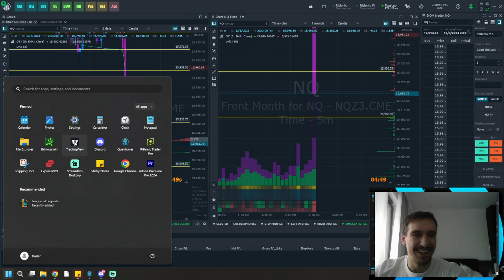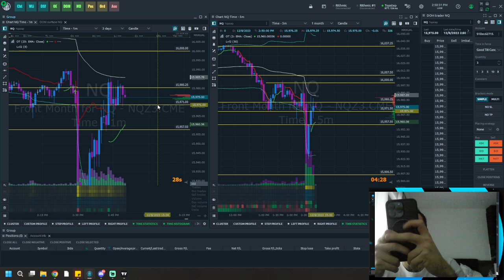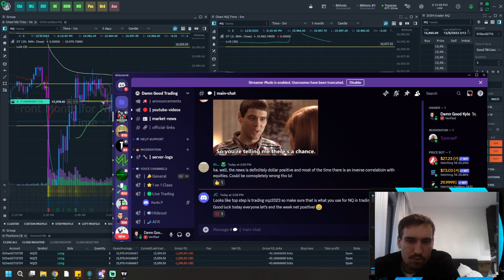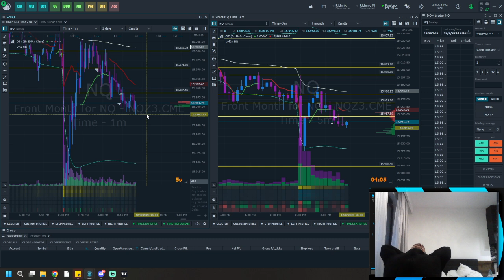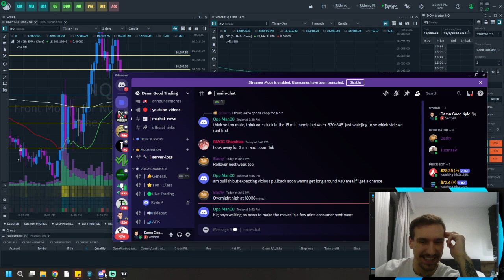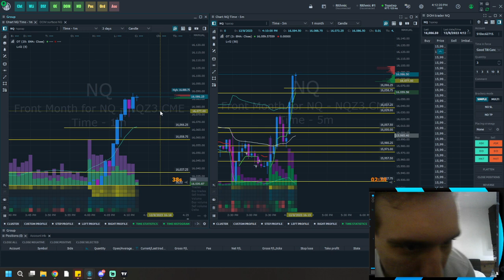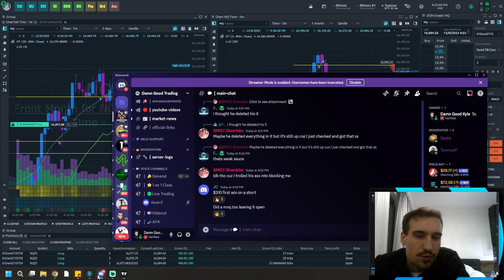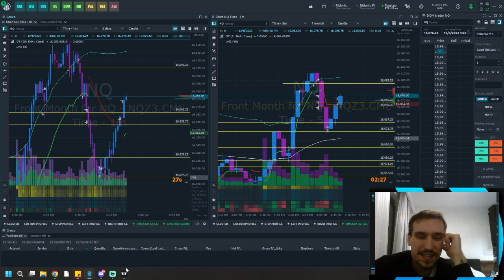Day 3 - $450K Topstep Combine: Navigating News Days & A $9K Learning Curve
📈 Day 3 of my $450,000 Topstep Combine Challenge is a rollercoaster ride! Today's focus: the notorious Non-Farm Payroll and Unemployment news days in the stock market. These days can be wild for the NASDAQ, and I'm here to share my experience.

🚫📉 We avoided trading during the peak of the news frenzy, opting instead to wait for the market to stabilize. It's not just about action; it's about smart action. However, the day wasn't without its challenges. A few missed opportunities to take profits on scalps and an over-leveraged long position on a downturn led to a significant $9,000 loss. Ouch!

📚 But every loss is a lesson. Today's takeaway? Topstep Combine isn't just about speed; it's about honing your strategy and making disciplined trades. With $3,000 lost per $150,000 account, it's a tough pill to swallow, but it's all part of the trading journey. I'll be back on Monday, ready to tackle the markets once more.

💡 Here's a key lesson: Greed and fear are the twin demons of trading psychology. Conquering them is tough but crucial. Every day, I work towards mastering these emotions to enhance my trading prowess.

👍 Remember, losses are part of the game, and they're okay. What matters is how we learn and grow from them.

🔗 Ready to try Topstep Trader Funding? Use my link below for a special opportunity.

The views expressed in this video are solely those of the creator and are not associated with any financial institution or professional trading entity. All viewers should conduct their own research and due diligence and, if necessary, consult a professional financial advisor before making any investment decisions. The creator of this video will not be held responsible for any losses or gains incurred as a result of the information presented in this video.

Trading and investing in the stock market, as well as using leveraged financial instruments, carry a high level of risk and may not be suitable for all investors. Past performance is not indicative of future results. By watching this video, you acknowledge and agree that you are fully aware of the risks involved and that any decisions made based on the content provided in this video are your sole responsibility.